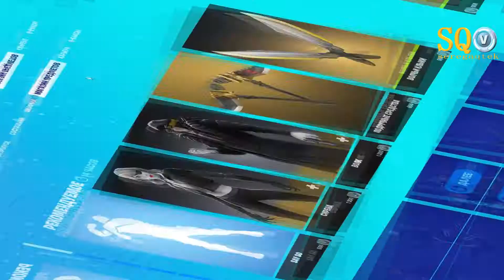Отправляю эмоцию SAY SO за 500 вбаксов!!! Фортнайт подарки!!!